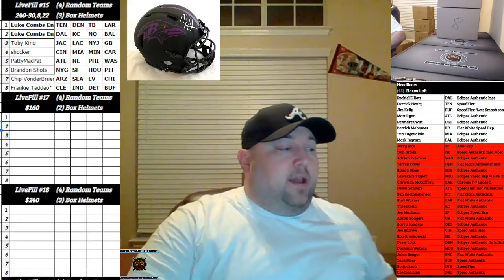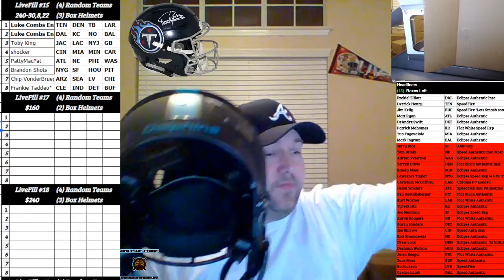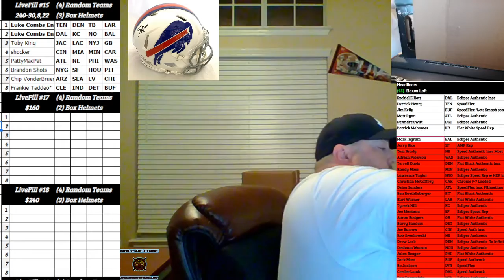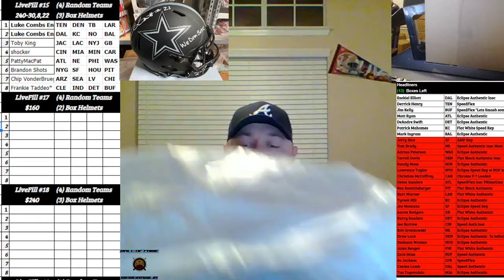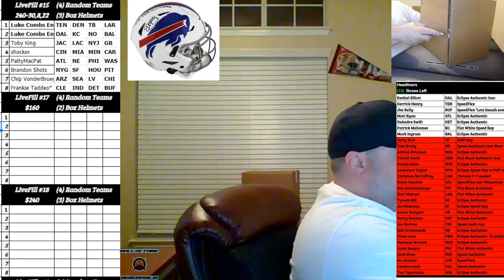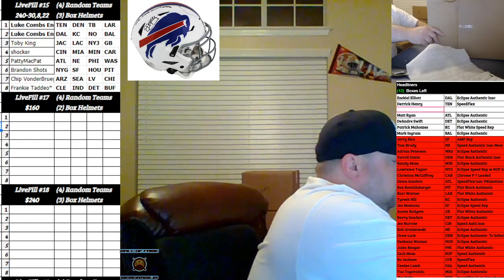Boom City Card Breaks